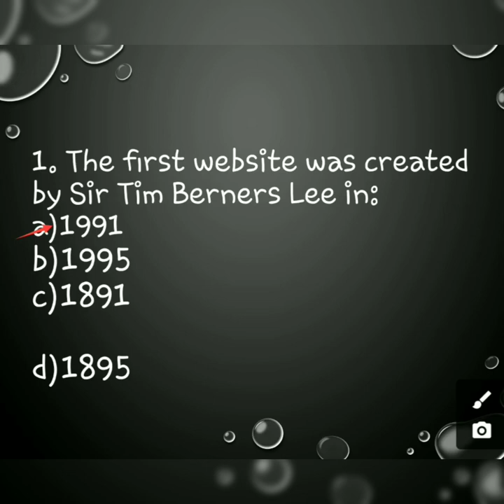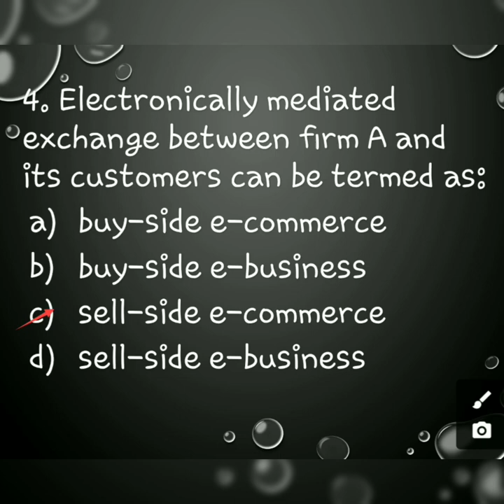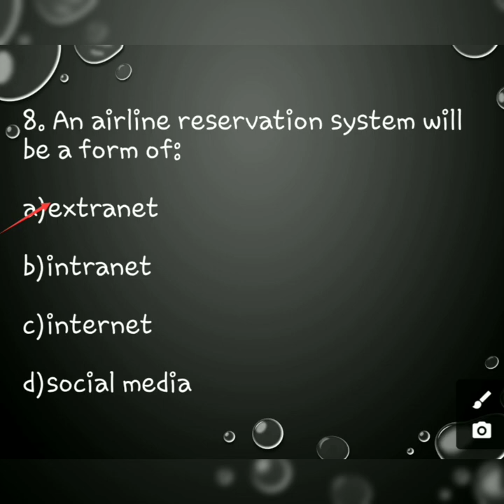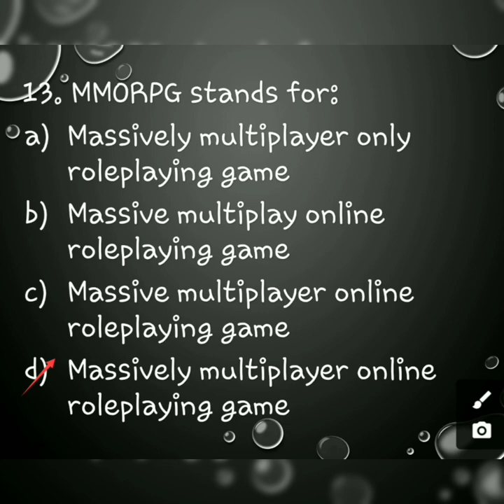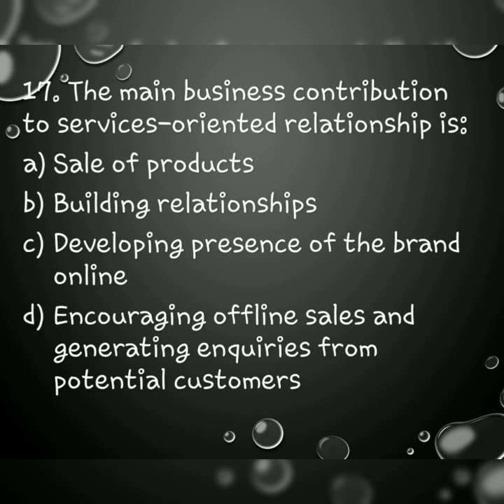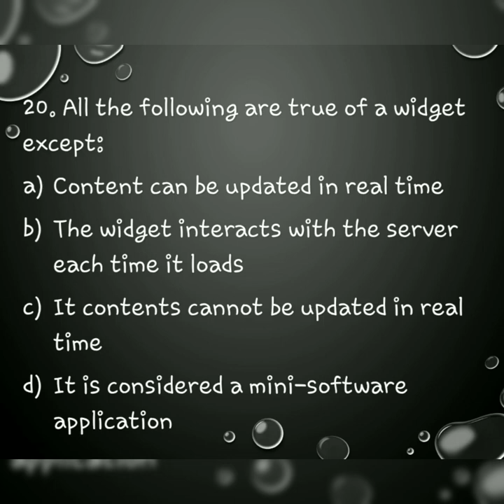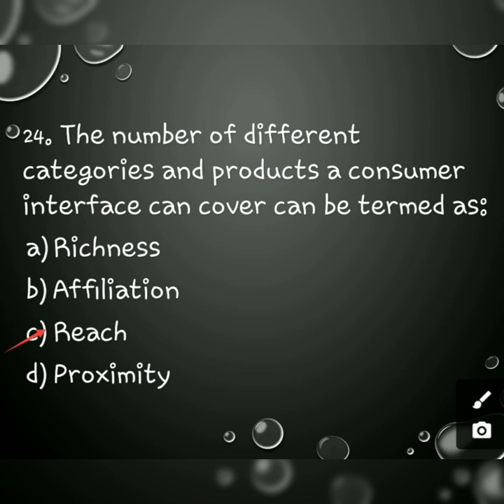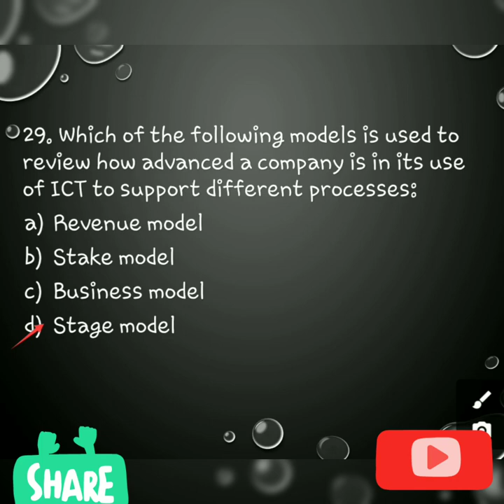MCQS on Introduction to E-Business and E-Commerce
What's the realistic relationship between e-business and e-commerce?